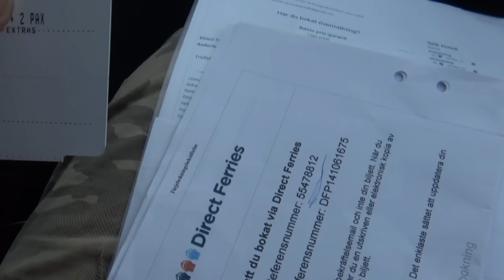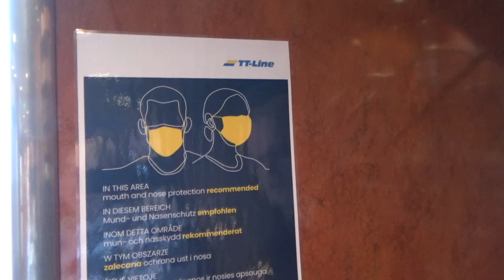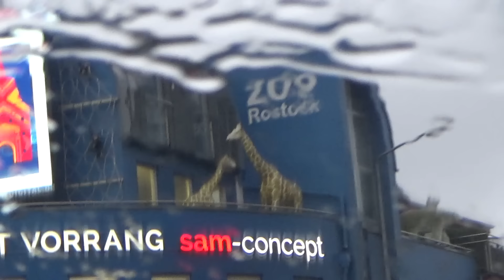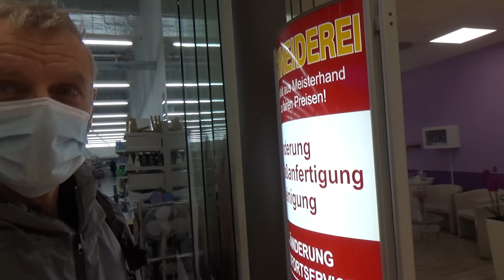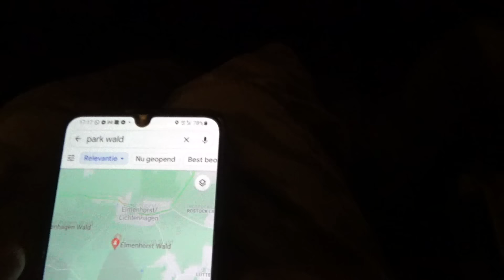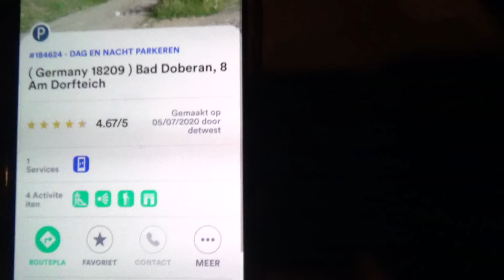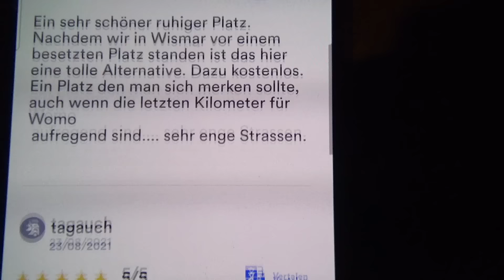CAMPER ZWERVEN Camperreis Duitsland november 2021 vlog 2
Vlog 2 Duitslandreis november 2021
We nemen de boot van Trelleborg naar Rostock, waar we direct de eerste boodschappen van onze lange wensenlijst doen. Daarvoor rijden we midden in het drukke Rostock naar een Action. We hebben toestemming van de eigenaar om te filmen in zijn zaak. Daarna rijden we midden in de spits naar het rustige dorpje Doberan waar we op een Camp for Night plaatsje neerstrijken voor de nacht.

Outtro: Wandeling langs het water van iMovie

Track: Waiting for You: iMovie geluidseffecten.

Camera: Sony Cybershot DSC-HX400V (bridge camera)
Editing program: Final Cut Pro en iMovie voor de Mac

Crazy Daizy rijdt nog steeds ergens rond in Zweden. Ze is een Fiat Ducato Burtsner, Maxi Turbo Diesel (versie T620) uit 1989. Vier cylinders, Cylindervolume totaal 2445 3cm. Maximaal effect in Kw 68 (95 pk). Inhoud tank 70 liter. Ze weegt netto (leeg) 2400 kg (totaalgewicht 3100 kg) en is 680 cm lang en 217 cm breed. Inwendig is ze 188 hoog maar totaal is de 265 cm hoog. Afstand tussen de assen is 410 cm.

Instagram: Lineke Breukel / TalTotaal

or the
Websites:
Voor meer info over de Youtube video’s:
Playlist ‘Steve’s trails’en nog veel meer

voor meer info over onze vlogs en over de boeken die Lineke geschreven heeft over de emigratie naar Zweden.
Op instagram: LinekeBr voor foto’s over onze reizen en ons leven.

Als je ons wilt steunen, dan is er de mogelijkheid om ons te sponsoren via PayPal.